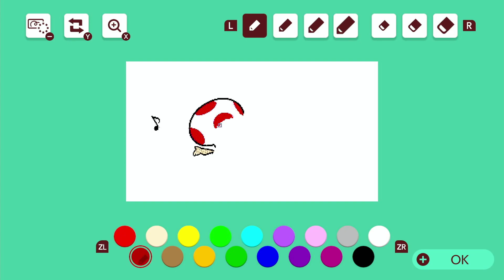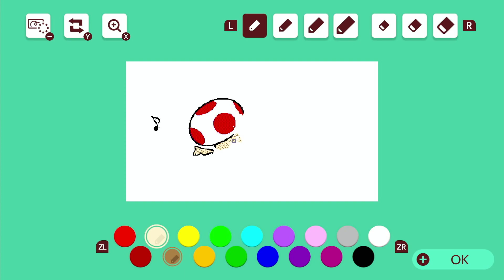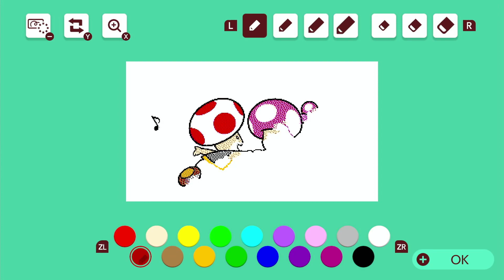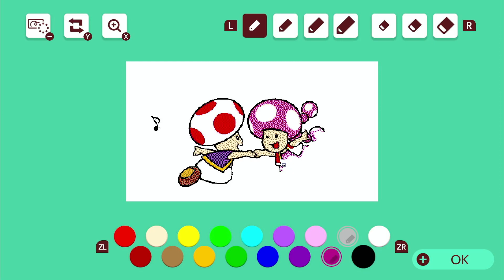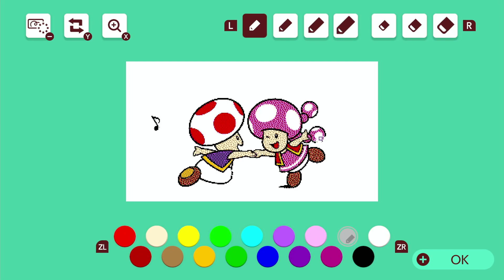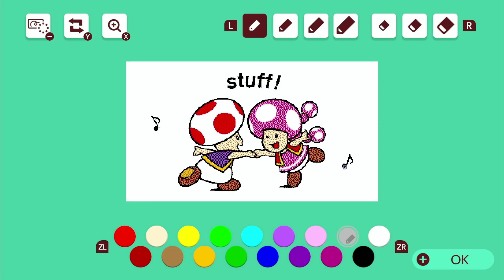Mario Maker 2 Comment Drawing - Stuff